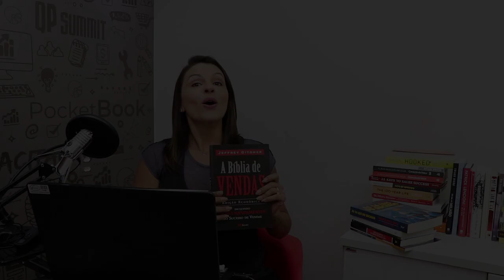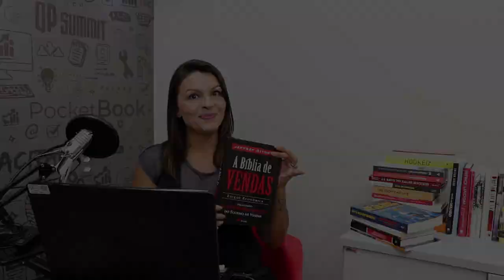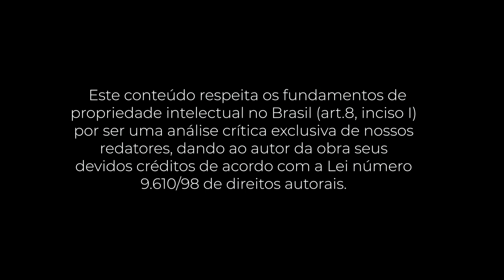Atingindo o sucesso em vendas com "A Bíblia de Vendas" de Jefrey Gitomer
Mês do Consumidor: ofertas exclusivas com descontos de até 80%, além de bônus exclusivos, saiba mais Aproveite o Mês do Consumidor aproveitando ofertas exclusivas com descontos de até 80% além de bônus exclusivos, saiba mais Aproveite o Carnavoitto e inscreva-se em 6 cursos gratuitos com certificado, saiba mais Para ajudar os vendedores a melhorar sua eficiência e atingir metas, Jeffrey Gitomer reuniu os melhores insights de vendas em“A Bíblia de Vendas”. Quer obter êxito na jornada de aprimoramento das habilidades em vendas e persuasão? Lili Luchin te conta no vídeo a seguir.

📚 Saiba como um bom vendedor atinge suas metas e conquista sucesso profissional, através das principais estratégias de vendas e dicas de comunicação reunidas neste best-seller. Acesse

💰 Dê destaque ao seu negócio utilizando as técnicas das maiores empresas do mercado. Acesse

Confira o resumo do livro "A Bíblia de Vendas" no link a seguir